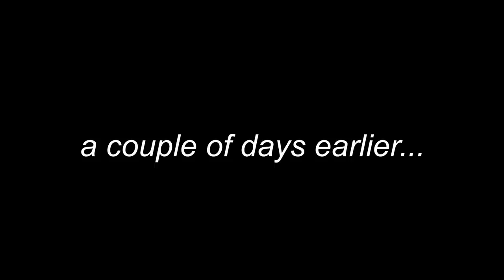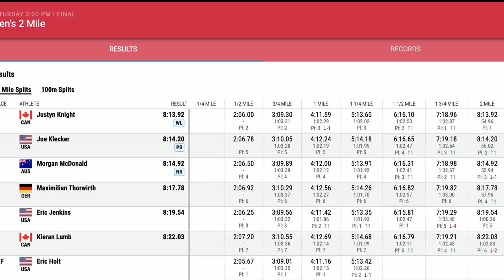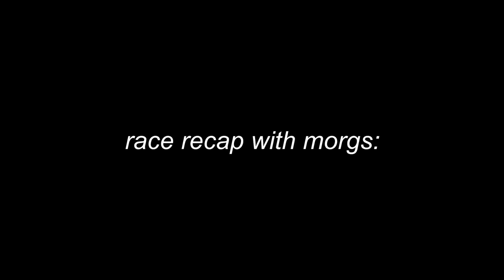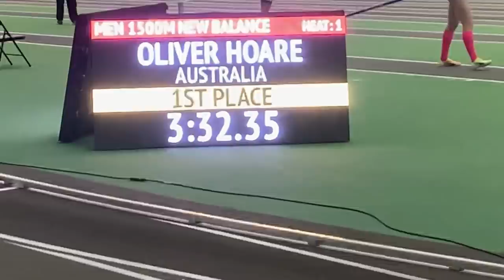MY ROOMMATE RAN 3:32 FOR 1500M (& is still addicted to mountain dew)